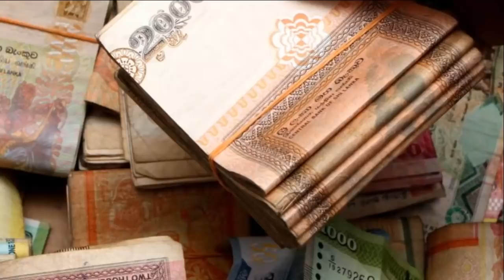දරුවො තුන්දෙනෙක් ලැබුනට පස්සෙත් තිතට මත් වෙන්න ගිය මවකගේ ඇදහිය නොහැකි කතාව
අපි ජීවත් වෙන්නේ කොළඹ කුණු ඇළක් අද්දර. මගේ මහ ගෙවලූත් කොළඹ බොරැුල්ලෙ. මහත්තයා මීගමුවේ.
‘මම ඉස්කෝලේ ගියේ දහය වසර පන්තියට විතරයි. ඊට පස්සේ නැන්දලාගේ ගෙදර ගිහින් නතර වුණා. නැන්දලා ජීවත් වුණෙත් කොළඹ වත්තක. ටික දවසක් යනකොට ඒ වත්ත මට හොඳට හුරු වුණා. වත්තේ යාළුවො ඇති වුණා. වත්තේ කෙල්ලො හතර දෙනෙක් මගේ හොඳම යාළුවො වුණා. ගමන් බිමන් ගියේ, කෑවේ බිව්වේ අපි පස් දෙනා එකට. එහෙම ඉන්නකොට අපිට හිතුණා. ?